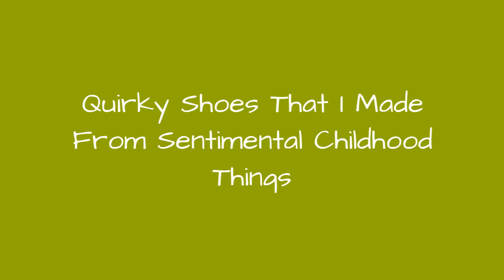Quirky Shoes That I Made From Sentimental Childhood Things 🔥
0:00 - Intro
0:00:12 -
0:00:21 -
0:00:30 -
0:00:39 -
0:00:48 -
0:00:57 -
0:01:06 -
0:01:15 -
0:01:24 -
0:01:33 -
0:01:42 -
0:01:51 -
0:02:00 -
0:02:09 -
0:02:18 -